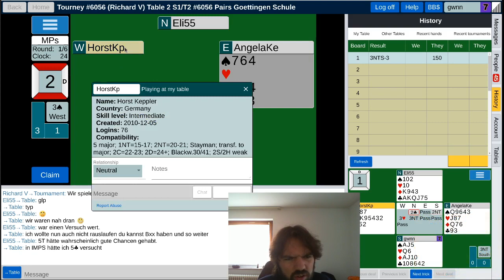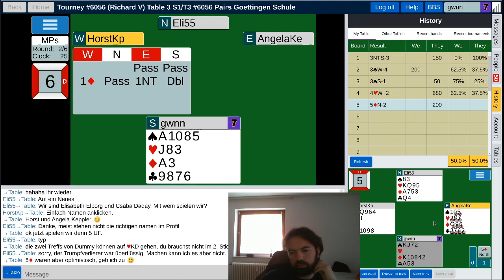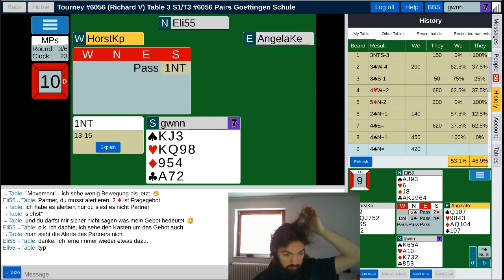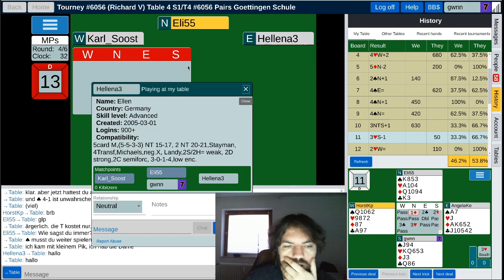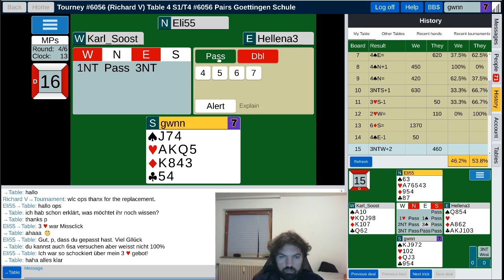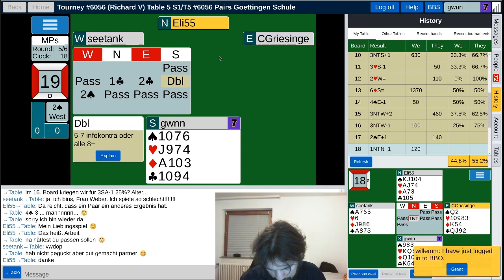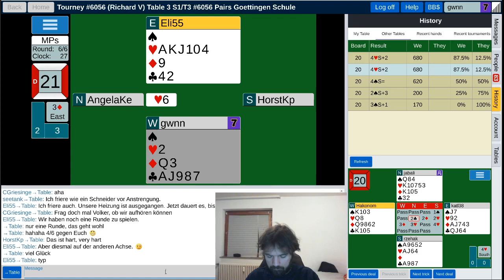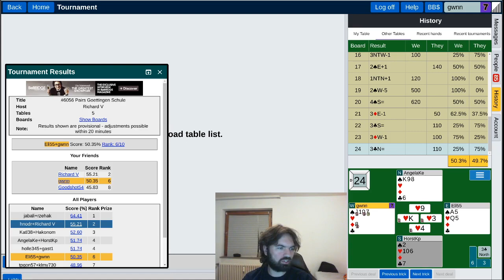BBO evening with Elisabeth